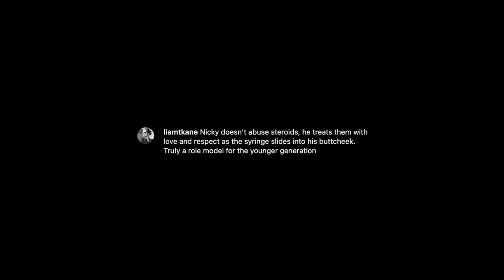NATTY KING NICKY ROD RESPONDS TO MORE PLATES MORE DATES BLOODWORK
Merch is now live! | The Natty King responds to the @MorePlatesMoreDates analysis of his bloodwork!

00:00 - The results are in
00:40 - How Nicky Rod keeps his T high
01:34 - Natty but also fatty
02:32 - Nicky's diet for high cholesterol
04:21 - A response to the haters
05:01 - Not greasing, not cheating
05:43 - Shout out to the natty ones
07:25 - A message for Gordon
07:46 - Heart attack imminent? Nope
08:40 - BONUS: Busting nuts